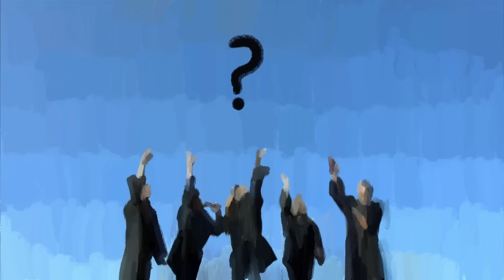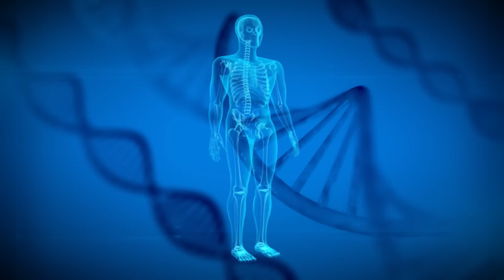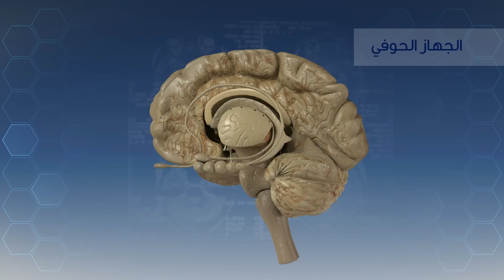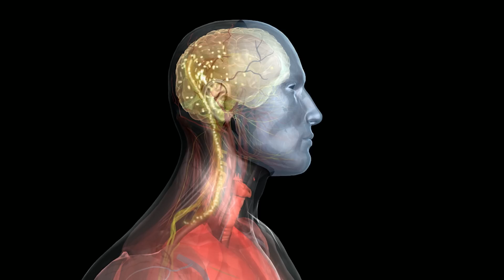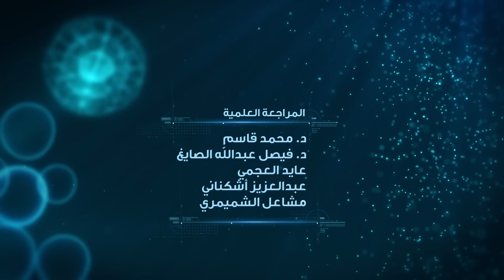برنامج لحظة - الموسم الثاني : متى نُصبح سعداء؟ (الحلقة 4)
كيف أصبح سعيداً؟ هذا السؤال شغل البشرية منذ ألاف السنين، وتشرح هذه الحلقة كيف انتقلنا من دراسة فلسفة السعادة، إلى البحث في ألية عمل "كيمياء السعادة" وكيف تقوم الهرمونات بالتأثير على أجسامنا وأدمغتنا.

الشريك الاستراتيجي : مؤسسة دبي للمستقبل.